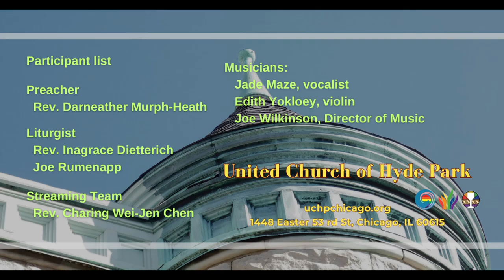For the Beauty of the Earth (October 27, 2024)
prelude "For the Beauty of the Earth"
Musicians: